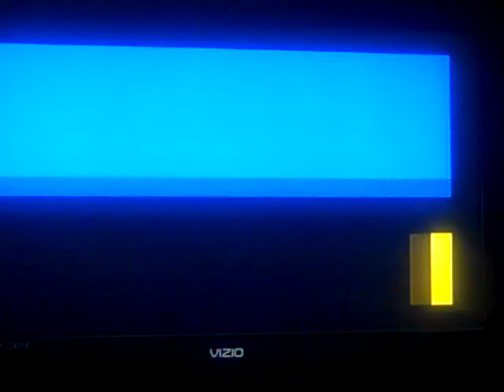Sonic The Hedgehog 2 Sega Genesis Game Review Part 4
In the 4th part of the game, I am doing well and I am still having trouble the next chaos emerald and we are half way in the game. Will I beat before I entered Death Egg Zone? Watch to find out and see you in the next part.